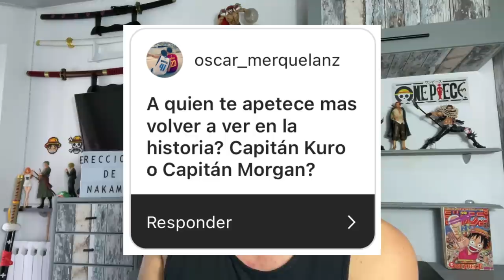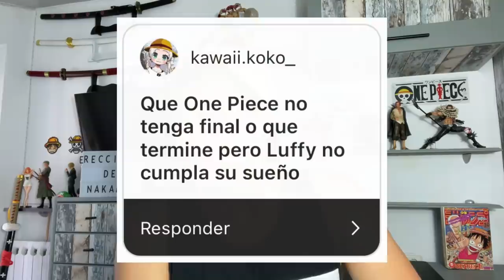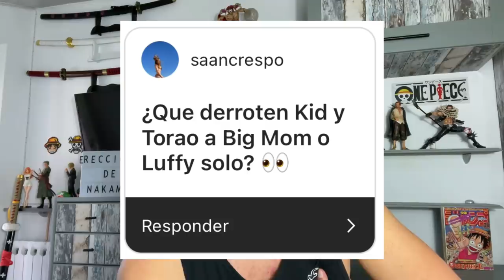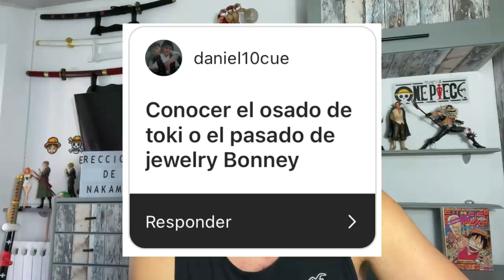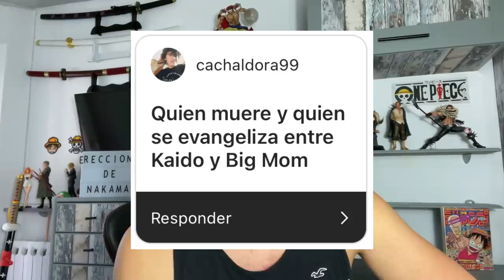¿REIREMOS O LLORAREMOS AL VER EL ONE PIECE? - One Piece Elecciones de Nakamas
Hola nakamas! Tras un par de meses sin esta sección, hoy os traigo un Elecciones de Nakamas! Espero que os guste! Like y sub ;)
- COMPRA ONLINE DE QUINTO CLOTHING: